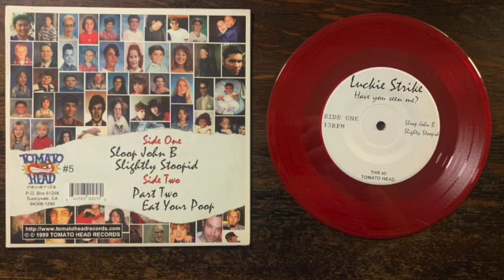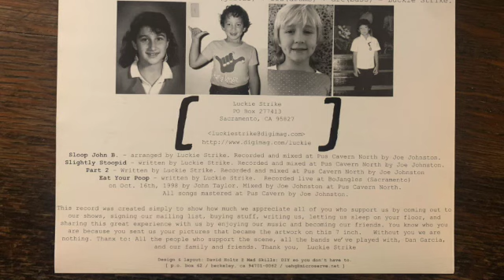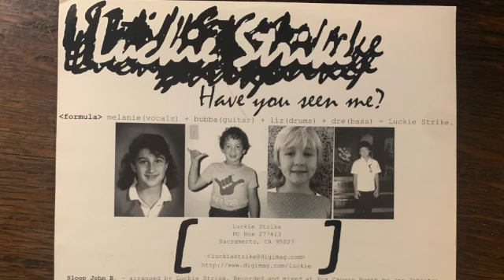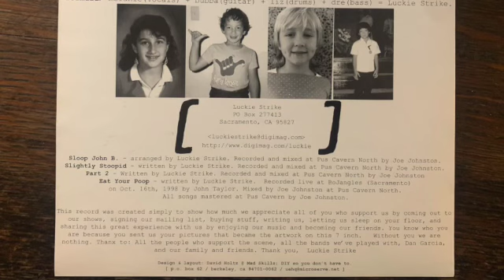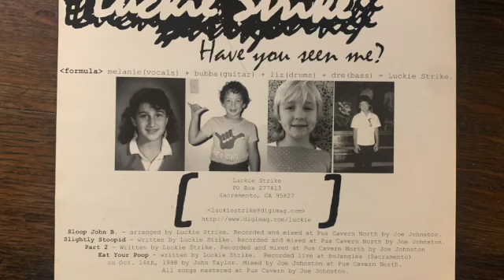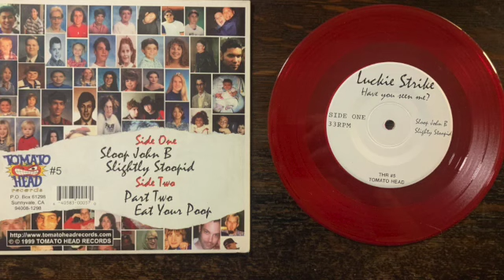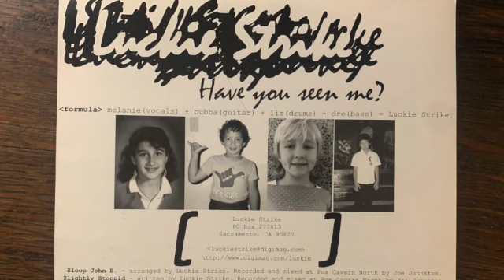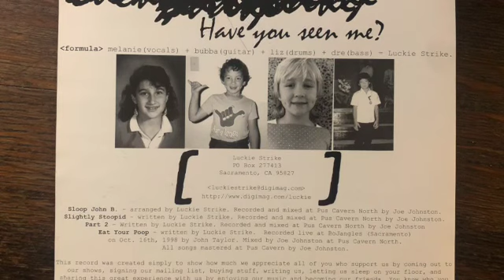Luckie Strike – Have You Seen Me? 7" 1999 [California Melodic Punk Rock]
Luckie Strike was a melodic punk rock band formed in 1996 in Sacramento, California and was active through about 2001.

A1  - Sloop John B (00:00)
A2  - Slightly Stoopid (01:53)
B1  - Part Two (4:10)
B2  - Eat Your Poop (07:24)